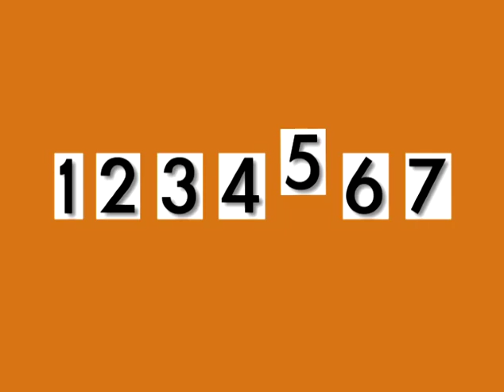SEVEN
"SEVEN" is a number recognition song. Our multi-modality immersion of story and song with rote recitation, physical movement, animated live-type, and fun illustrations are a fun and memorable way to achieve mastery! Sight words, word families, phonics, letters, numbers, shapes, colors, and positional words are featured in hundreds of skillfully orchestrated and playfully illustrated works of the heart on this channel. Enjoy!